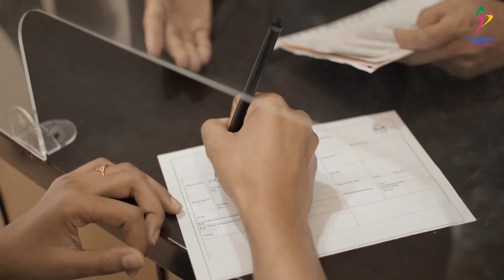Tunggu di rumah saja!